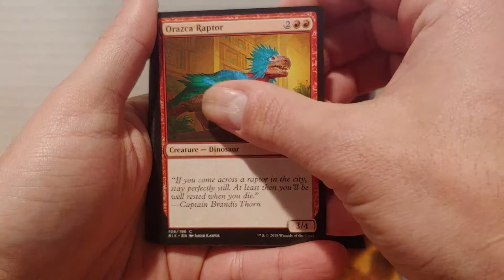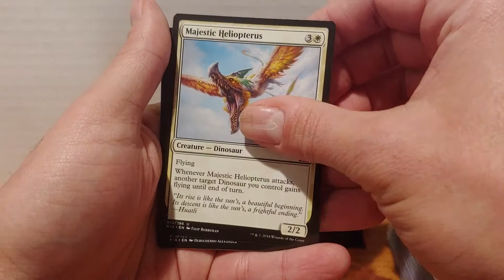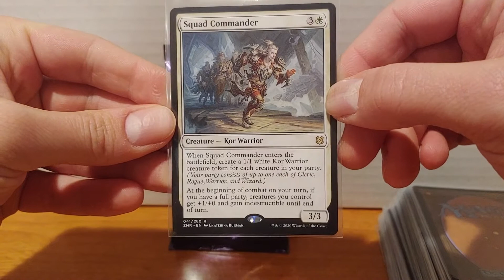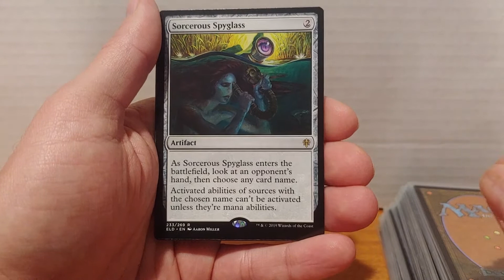MTG Thank You JC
This video is to say thank you to JC who on my last giveaway drove a lot of traffic in terms of comments and subs to my channel. I just thought that was really cool. Enjoy.